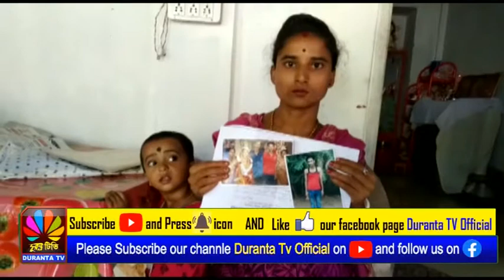শ্বশুরবাড়িতে নির্যাতিতা এক বিকলাঙ্গ গৃহবধূ II ঘটনা শান্তি বাজার II